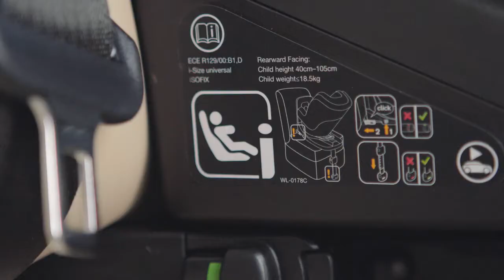New silla de Auto para Bebé a contramarcha Nuna Rebl Plus en Perú